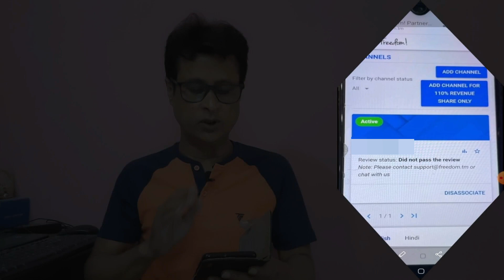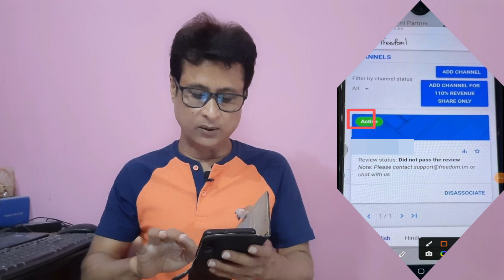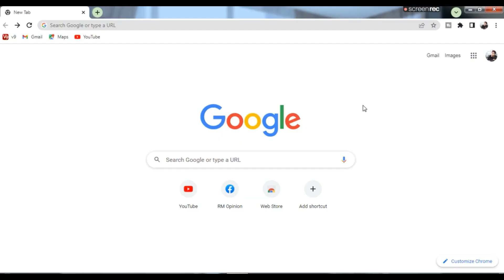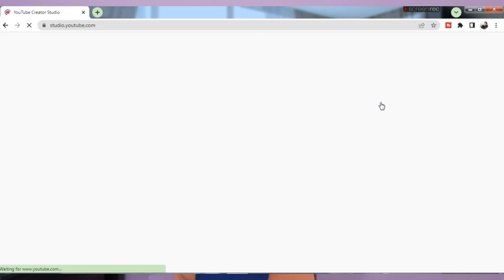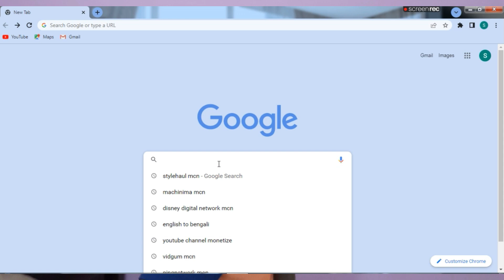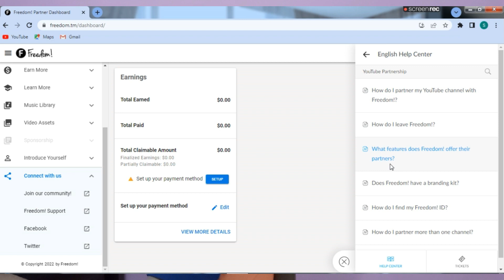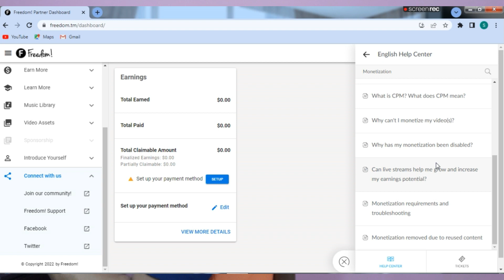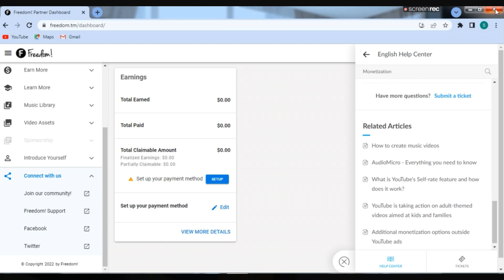Freedom MCN | Freedom MCN Join | Freedom MCN Contact Support Team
My YouTube Products
Best Mic
Best Wireless Mic
Best Tripod
Table Tripod
Ring light
Big Tripod
Big Ring Light

About this video - Friends,mcn ke upar jitna ho sake main ap logo ko knowledge provide kar ne ki kousis kar raha hoon.jitna ho sake achchha achchha tutorial provide kar ne ki kousis kar raha hoon. youtube par & insta par ap logo ke sare sawal ka answers bhi de raha hoon.apke problem ka solution kar ne ki kousis kar raha hoon...main mcn ke upar itna jada mahanat bhi kar raha hoon ke main apko bata nehi sakta.lekin ap mere mahanat ka fal nehi de rahe ho..kiu ki no.1 ap video ko pure achchhe tara se watch nehi kar rahe ho. no.2 video ko like nhei kar rahe ho.channel ko subscribe bhi nehi kar rahe ho...aur isiliye ap logo ko itne sare problem ho rahe hai..chhodiye..jo kiya,so kiya..abhi is video ko bina skip kiye end tak dheyan se dekhna..kiu ki freedom join hone ke bat apko jo paresani ka samna karna padh raha hai...is video se bo sare paresani dur hone wale hai..
Thanks.